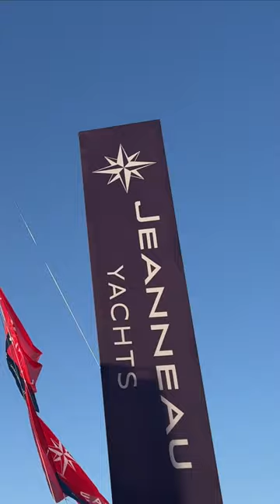Jeanneau on Display, Annapolis Boat Show 2022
The Annapolis Sailboat Show in beautiful Annapolis, Maryland is the largest, all-sail boat show in North America. In fact, it's much more than just a boat show, it's an event!

Since 1957, Jeanneau has been dedicated to building quality sailboats and powerboats for those of us who share a passion for being on the water. Today, Jeanneau is a global leader in yacht production for both power and sailboats. Wherever there is water, you will find our owners' enjoying their Jeanneaus.